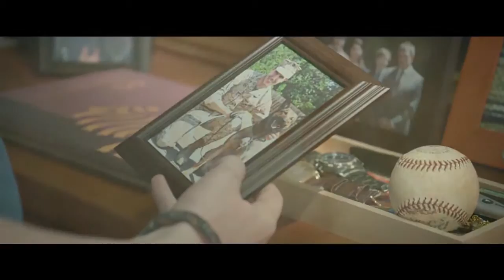MOVIE REVIEW - MAX - August 2015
The story of a military dog who forms an unlikely friendship with his owners younger brother, after his owners death in military combat.
Out in Soar at intu Braehead ODEON  7.08.15